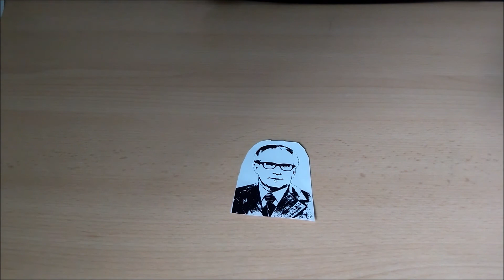Umweltprobleme in der DDR